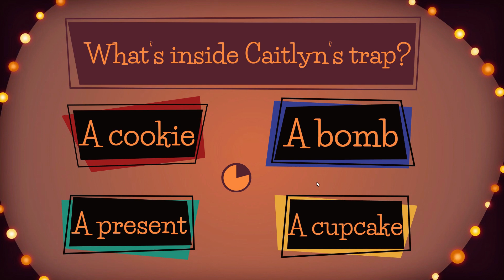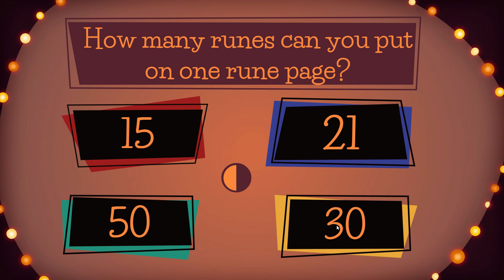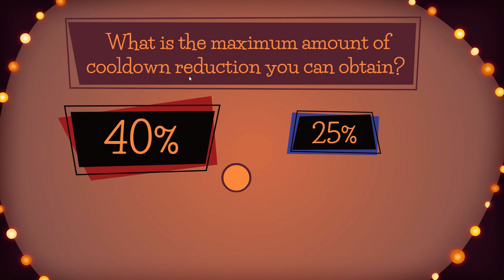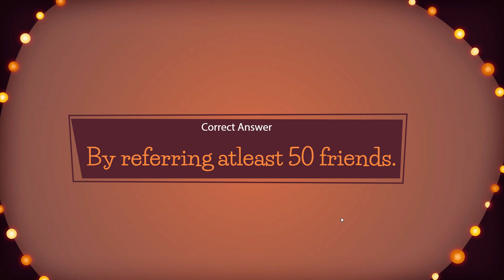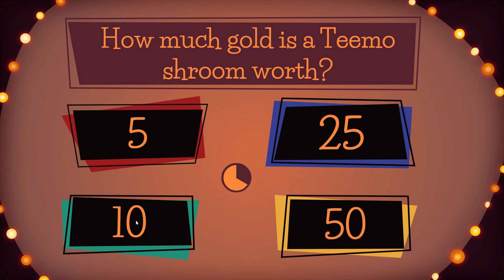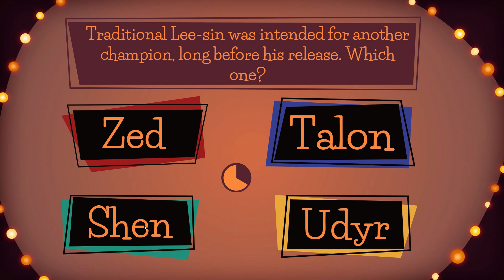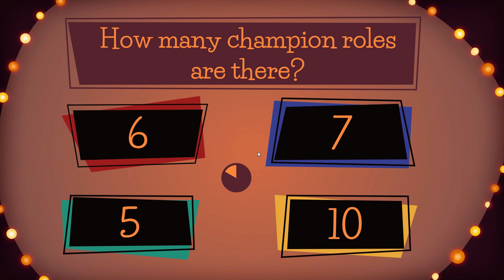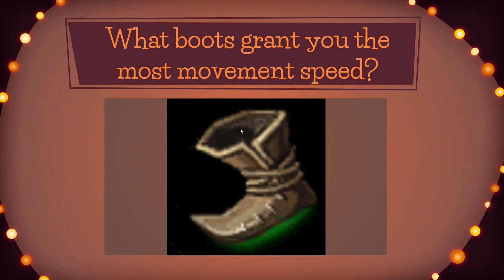"De Slimste Summoner!" QuizWitz: League of Legends Kwis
De meeste games die ik speel gaan over avontuur, progressie, dedicatie, puzzels, loot... Vandaag doen we iets helemaal anders. We spelen eens een spel waarin we onze intelligentie kunnen testen. We spelen vandaag de drie quizzen van League of Legends op QuizWitz, ft. Conquistor VI, Barry Scheetzak & Quintyboy2! :D